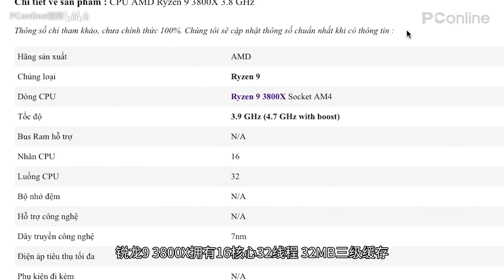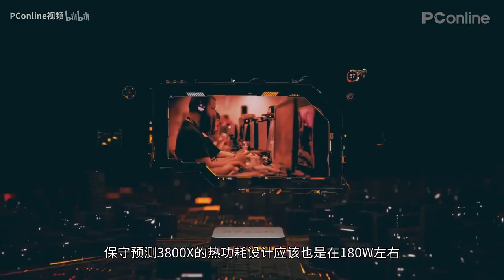【PConline】AMD三代锐龙曝光：12核24线程加速最高5 0GHz！